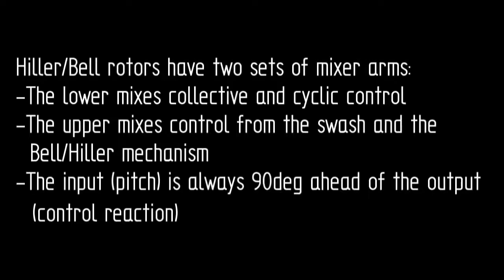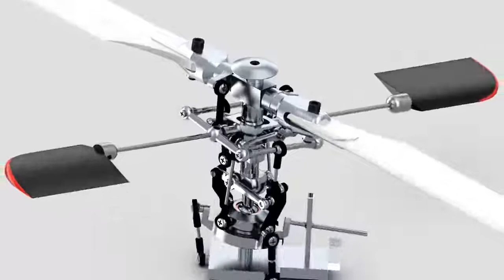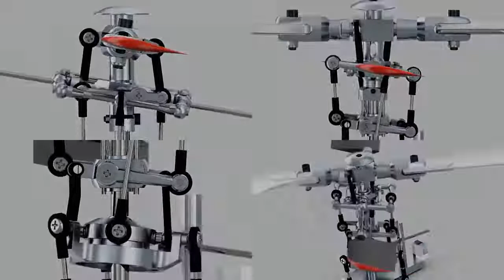Hiller Bell mechanism Helicopter